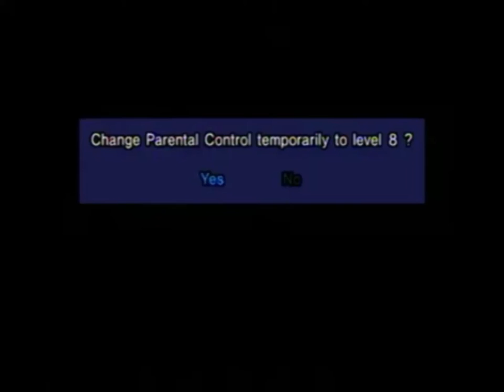Bonnie The Bunny watches the CTHE logo (Feat. Tristar fan 2004)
Bonnie wanted to watch "Monty python and the holy grail" on dvd, now he can finally watch this film!
but someone in the form of miramax film logo said "Don't Watch It!" due to the Columbia Tristar Home Entertainment Logo!

did the poor bonnie listen? NO! he put it in and DDDDDDDDDDDDDDRRRRRRRRRRREEEEEEEEEEEEEEEEAAAAAAAAAAAAAAAAAAAAMMMMMMMMMMMMSSSSSSSSZZZZZZZZZZZZZZZZZ!

"Told You!"